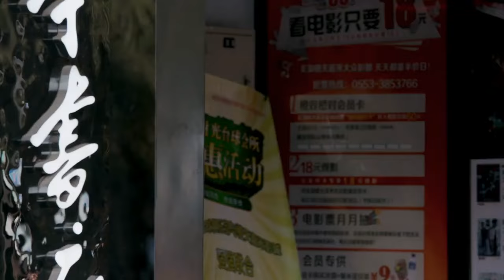❌ 富婆让理发师自由发挥，她要睡觉休息，没想到最后效果太惊艳了！